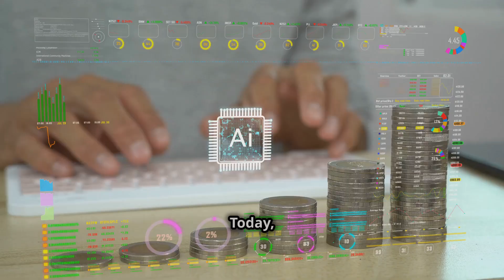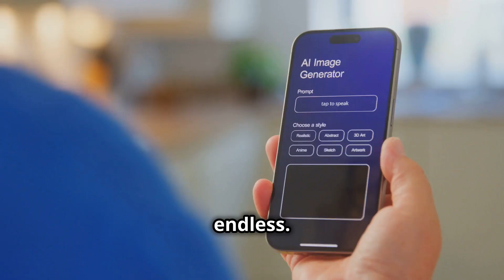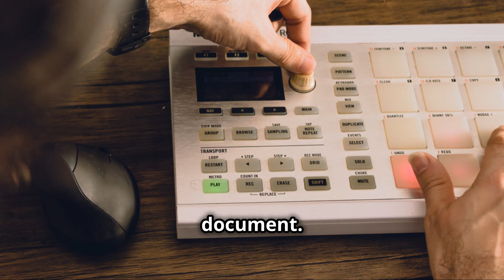AI Tools That Will Change Your Life!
Discover the groundbreaking AI tools that are set to change your life! This video shows you cool apps and platforms that use artificial intelligence. They make work easier, tasks simpler, and creativity higher.

You'll see how smart virtual assistants and automation software can change things. They can make your work and play better. Let's explore the future of tech together!

Watch for 3 minutes and see how AI can improve your life. We use cool stock media and subtitles so you get every word.